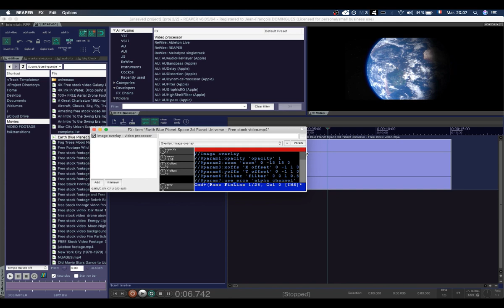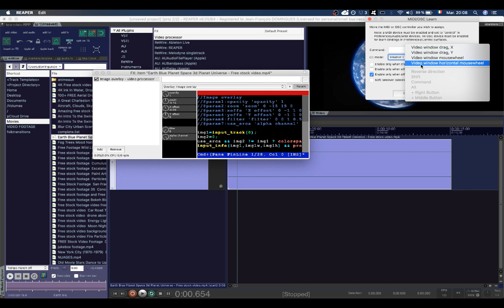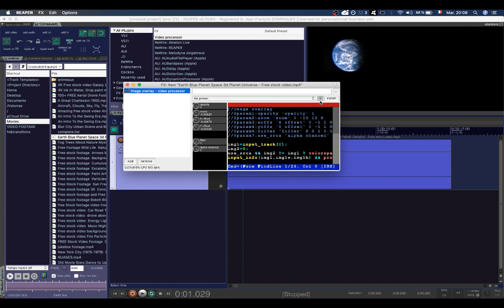5 minutes : Reaper pour la video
Découvrez comment configurer un effet vidéo pour modifier la taille et position de l'image directement depuis la fenêtre de pré-visualisation